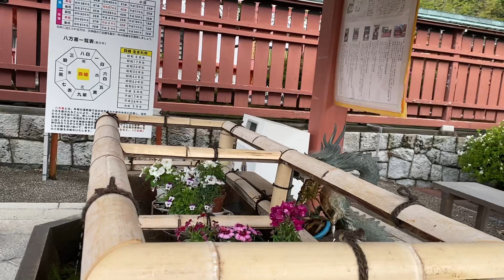【手水舎】津島神社